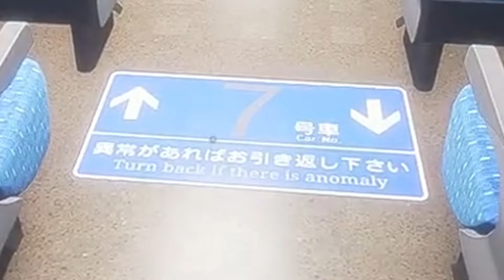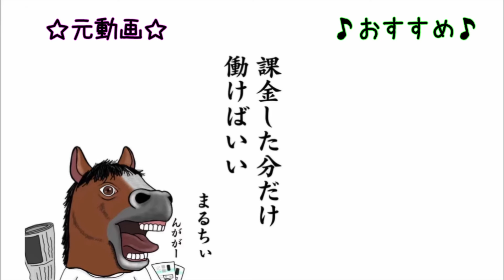【新幹線 0号】ホラーよりなにより､画面酔いが敵⁉一刻も早く脱出せよ!【まるちぃ】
元動画
【新幹線 0号】異変を見つけるのは得意なのでいってきまああああああす！初めてのチラズアートプレイ🚅【まるちぃ】